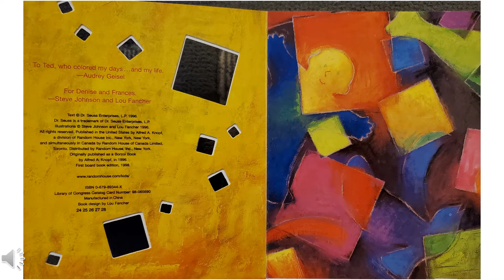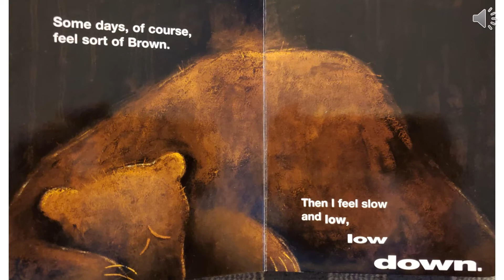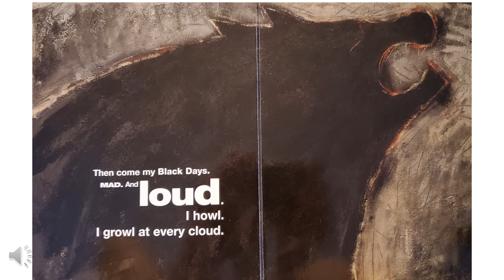"My Many Colored Days" read by Ms. Julie